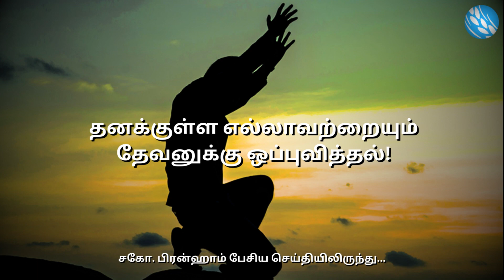தனக்குள்ள எல்லாவற்றையும் தேவனுக்கு ஒப்புவித்தல்! | Rev. William Marrion Branham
செய்தி: 61-04,25E மறக்கப்பட்ட மலைப்பிரசங்கம்